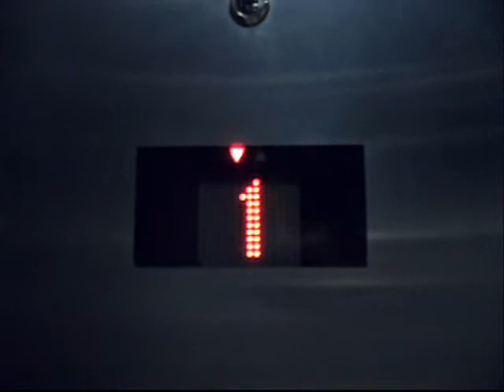KONE Hydraulic Elevator at Conference Rio Salado College Tempe AZ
Manufacture: KONE
Type: Inground Hydraulic
Floors Served: 2 (1, 2)
Speed: 75 FPM
Capacity: 5000 LBS